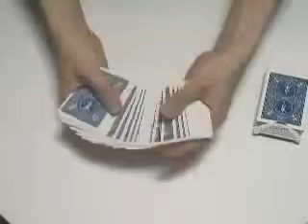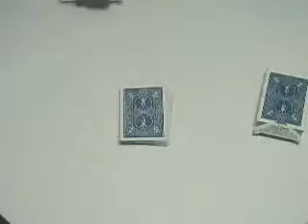Converter by Kreis Magic - Alberico Magic